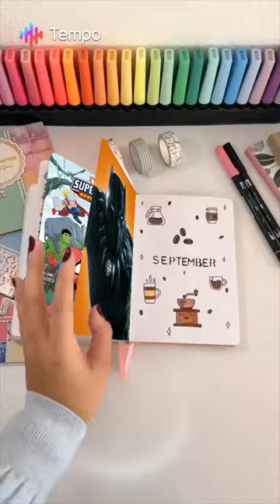Marvel Super Hero 😎 In My Heart 💖